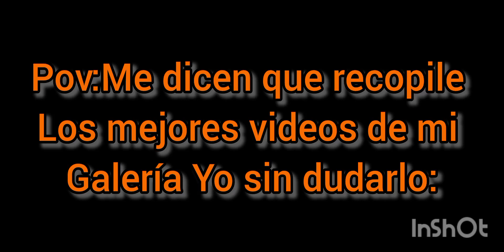pov:me dicen que haga un vídeo pro yo: